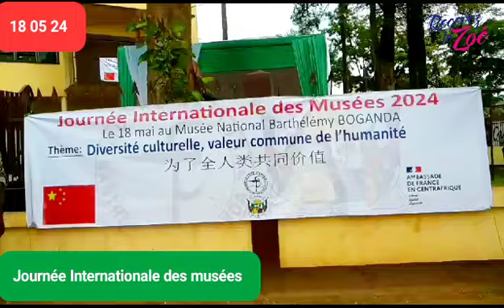Journée Internationale des musées par la télévision nationale/Version française